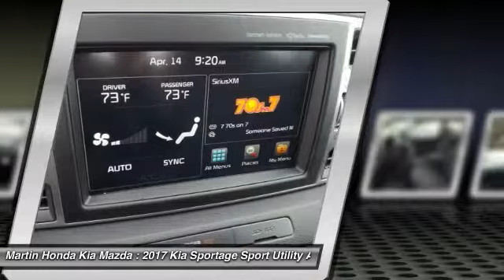2017 Kia Sportage Martin Honda Kia Mazda K171440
2017 Kia Sportage EX

You'll love this 2017 Kia Sportage. This is a sport utility you'll want to take home. Call and get in touch with Martin Honda Kia Mazda directly, and be the first to open the sport utility door today!